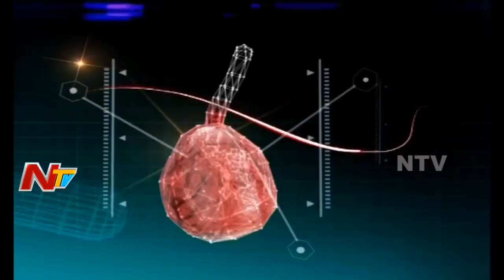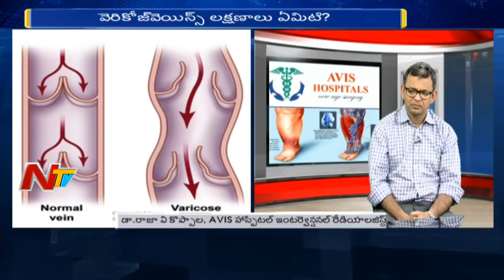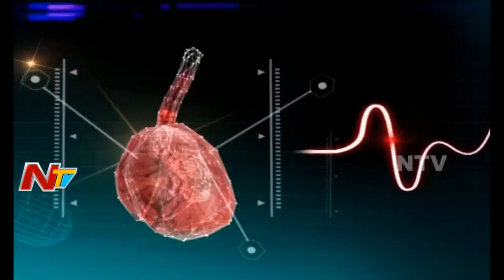Varicose Vein Symptoms & Treatments || Hello Doctor || NTV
Varicose Vein Symptoms & Treatments || Avis Hospitals || Hello Doctor || NTV